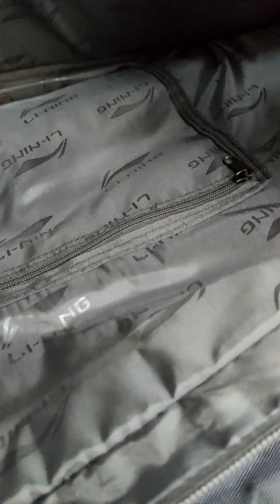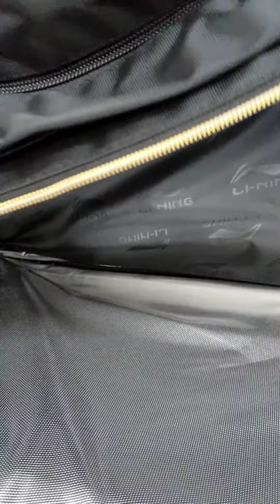Tas badminton mewah 500 ribuan ringan besar lining ga ada obat